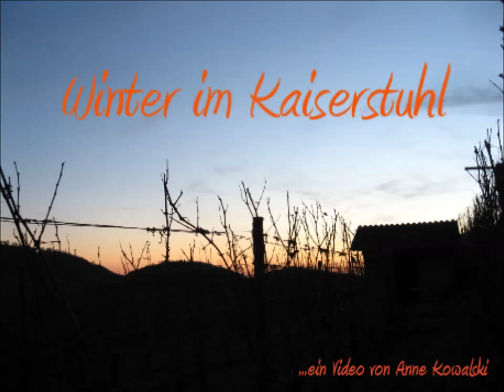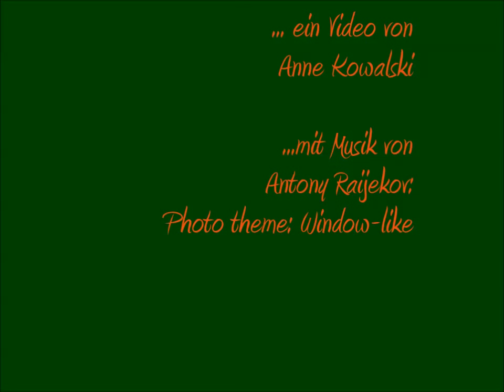winter im kaiserstuhl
Stimmungsbild einer Landschaft mit Fotos und Text von Anne Kowalski und Musik von Antony Raijekov
"Photo theme: Window like"
by Antony Raijekov